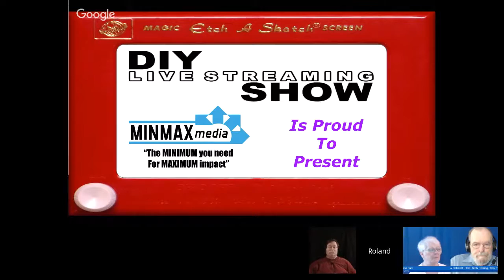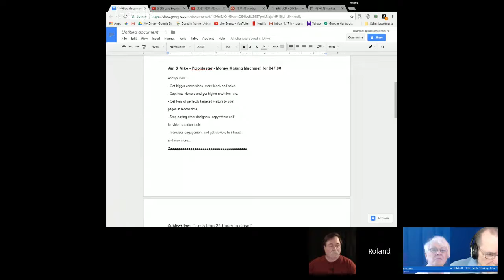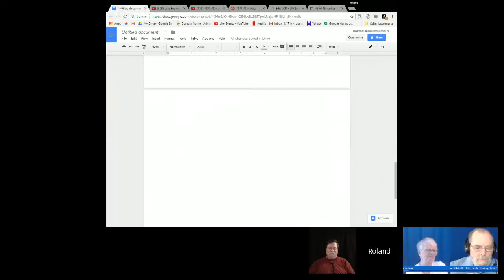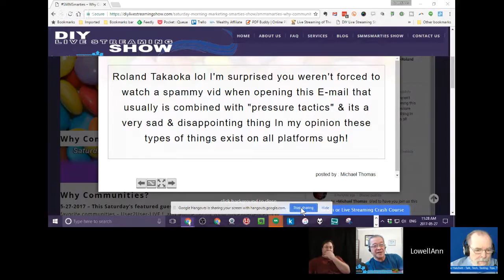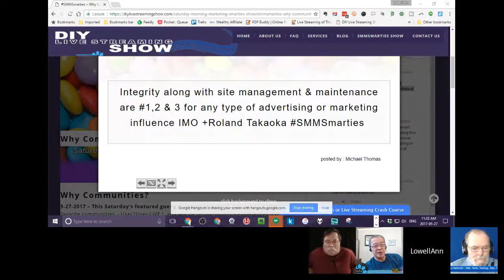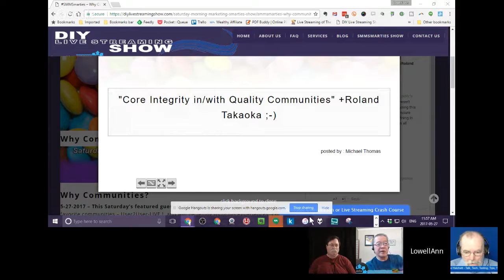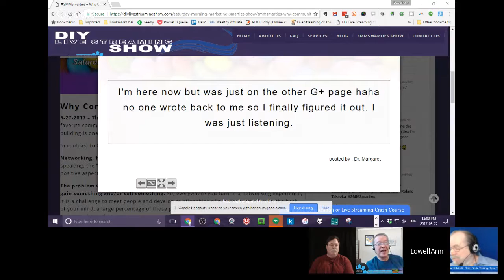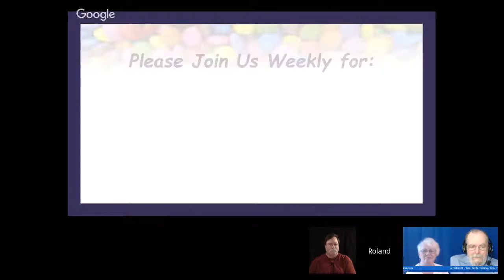SMMSmarties - Why Communities? Networking is Overrated!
This Saturday's featured guest is Andrew Hatchett. He co-manages one of my favorite communities - User2User-LIVE !, and will be telling us of his experiences. Community building is one of the current Internet trends that makes the most sense.

In contrast to this...

Networking, for the most part, leaves me with a bad taste in my mouth. Metaphorically speaking, the "distaste" is not Universal with the subject of networking. There are many positive aspects of networking.

The problem with networking is that it is based on attendance of people all trying to gain something and/or sell something. So, everywhere you turn in a networking experience, it is a challenge to meet people and develop relationships of genuine trust when in the back of your mind, a large percentage of those people are focused on how get the buck out of your pocket and into theirs.

There are also "referral opportunities." So, those you meet may know someone else who could use your products and/or services.

In both of the above cases, the bad taste in MY mouth is mostly because I feel obligated to measure everyone I meet in terms of what I stand to gain from the relationship.

So, as a concept, I don't particularly like networking. I end up attending WITHOUT the edge of focusing on moneymaking opportunities, which in so many ways is just contrary to what networking is. So, for networking events, I go, enjoy some munchies and a soft drink or coffee, and make a friend or two... to me, that's a successful event.

I believe that we can "sell ourselves WITHOUT SELLING OURSELVES." And this is based on a philosophy that people buy from people that fit into the "know/like/trust" category. So, it makes sense to lead with "who you are," and not what you do, or sell.

In contrast, the concept of a community is entirely different. In a nutshell, it is much more wholesome, inviting, and nurturing.

I know! "What a wimp! You're no "Marketing Mastermind, Roland!"

I never said I was.

But, here's what I know...

All those cards I collected from networking are mostly sitting in a dead file awaiting relocation to my trash can. The ones that aren't are positioned more strategically because they represent relationships that are more meaningful. And, this does NOT imply nor require that we are exchanging business leads.

These "doomed to my circular file" networking marvels will also attest to decent percentages of lead conversion through automated email funnels, follow ups, and birthday greetings.

They are the people who more than likely also believe that marketing is a game of numbers and percentages.

...and, they are probably many of the same people whom I avoid in my time off from work.

Okay... I don't mean to paint such a dark picture. It's just that networking has provided an environment for enthusiastic business people as well as desperate people. And, human need can bring out the best and the worst... and varying degrees in between the extremes. And a lot of that I find unpalatable...

So, I say go ahead and join in networking. But...

FOCUS ON RELATIONSHIPS THAT BUILD COMMUNITY. And, beyond that, don't worry about it.

What's so special about community building?  LOTS!

That's the subject for this week on Saturday Morning Marketing Smarties!

Come ask Andy what factors make his community valuable and worth investing his time. See why I believe User2User-LIVE! is worth endorsing and supporting, and why so many benefit from being a part of it.

And,+Bill Graham ..
Bill's website is where he delivers, "The Unbelizeable Truth" for anyone thinking about moving, living, or retiring to Belize.

And, maybe +Andrew Hatchett  ,+LowellAnn Fuglsang  ,+Adelheid Hörnlein  , and +Tim Longwell  might be there!

Hope to see you when the MarketingSmarties Community gathers again!